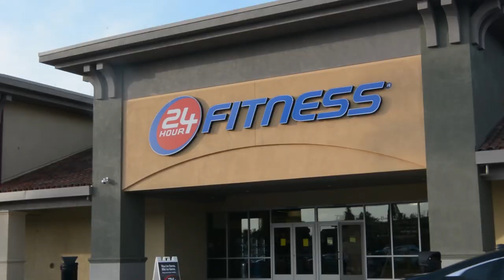Our BEST SARM STACK for Females testers - Cutting - Recomp - BULK